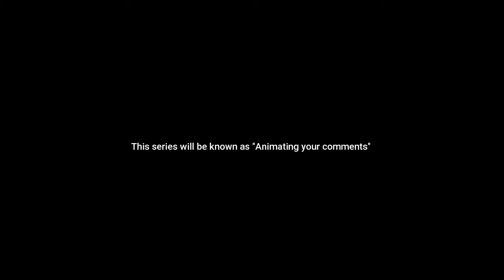Announcement.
Hello! And yes, I have been very busy these days because of the making of the series, but since it's summer, I have a lot of free time now!

And here's what your gonna do!

1.You are going to give me requests and I'll choose 3 requests per episode!

2.These requests will be simple animations, so your request should just be some simple ideas like "A walking diamond"

3.Each weekend I will upload the animations that you guys requested!